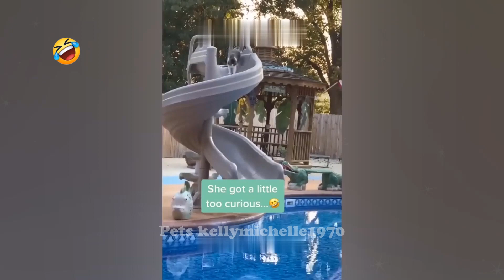Trending Funny Animals 😍 Funniest Dogs and Cats 😹🐶 Part 2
Welcome to Animals Story funny animals channel ♥